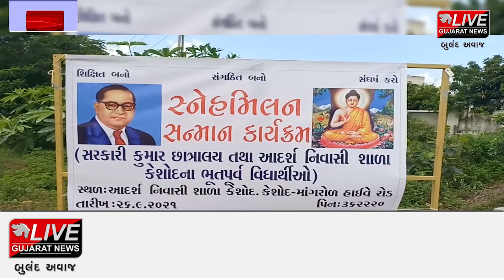કેશોદ : સરકારી આદર્શ નિવાસી શાળામાં સ્નેહ મિલન સન્માન કાર્યક્રમ યોજાયો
કેશોદમાં સરકારી કુમાર છાત્રાલય તથા આદર્શ નિવાસી શાળાના ભુતપૂર્વ વિદ્યાર્થીઓનો સ્નેહ મિલન સન્માન કાર્યક્રમ યોજાયો હતો.કાર્યક્રમમાં ભૂતપૂર્વ વિદ્યાર્થીઓને પ્રમાણ પત્ર આપી તેમનુંસન્માન કરવામાં આવ્યું હતું.આ કાર્યક્રમમાં આમંત્રિત મહેમાનો, અધિકારીઓ, શાળાનો સ્ટાફ તેમજ વિદ્યાર્થીઓ ઉપસ્થિત રહ્યા હતા.